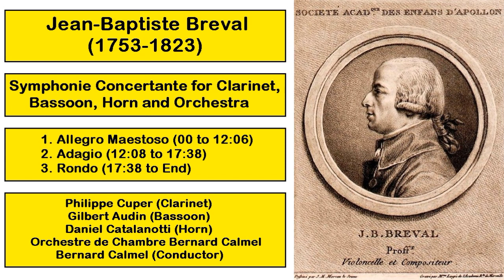Jean-Baptiste Breval (1753-1823) - Symphonie Concertante for Clarinet, Bassoon, Horn and Orchestra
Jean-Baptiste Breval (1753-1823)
Symphonie Concertante for Clarinet, Bassoon, Horn and Orchestra